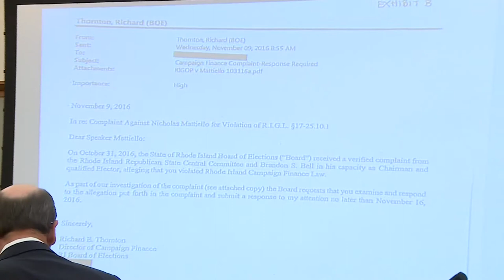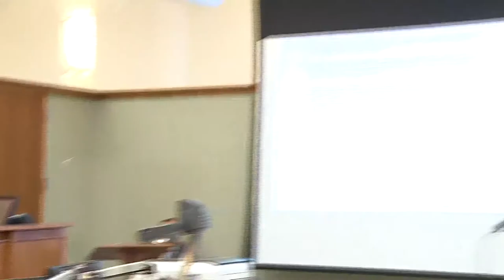VIDEO NOW: Speaker Mattiello testifies in the Britt trial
RI House Speaker Nicholas Mattiello testifies on day 4 of the Jeffrey Britt trial.